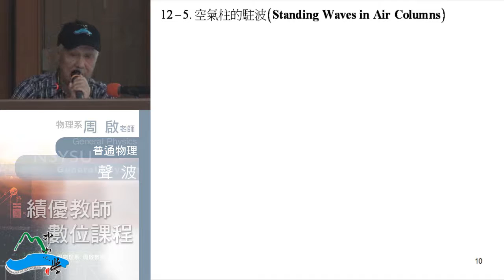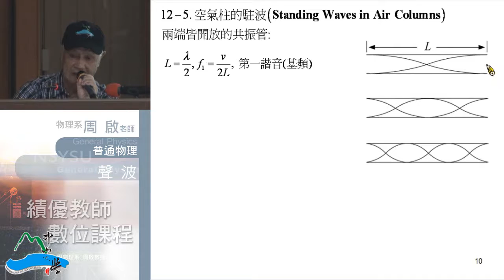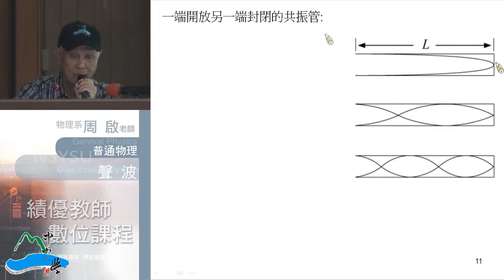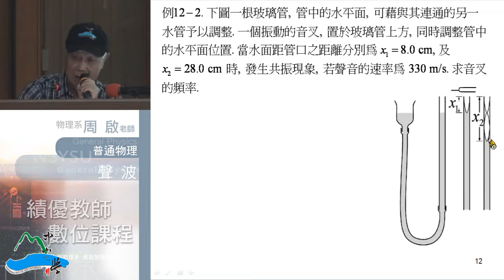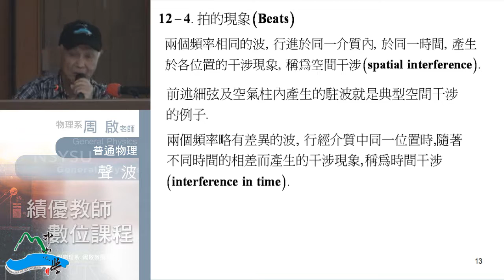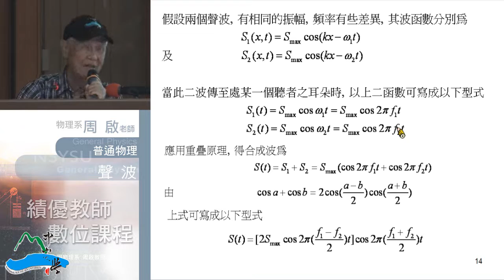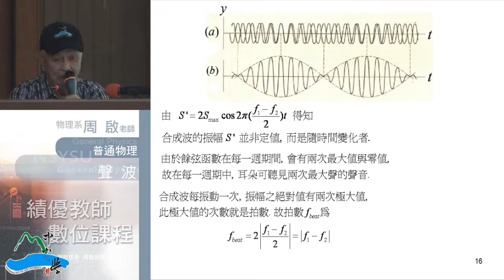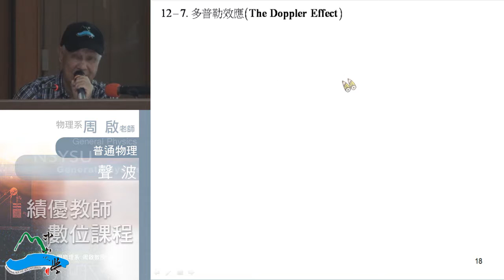《國立中山大學開放式課程》普通物理I(周啟教授) 12-2